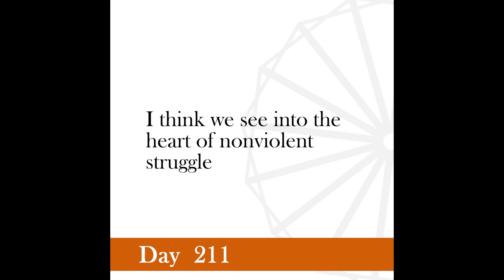Nonviolence Daily | Day 211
My goal is friendship with the world. And I can combine the greatest love with the greatest opposition to wrong.